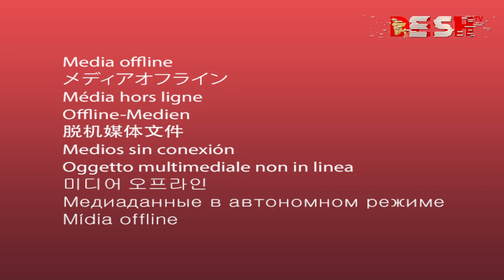প্রযুক্তি যেন নেশার মতো না হয়: জাফর ইকবাল | Muhammed Zafar Iqbal | Desh TV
»» Office Address:
42, Shaheed Sangbadik Selina Parveen Sarak, Malibag 1217 Dhaka, Dhaka Division, Bangladesh